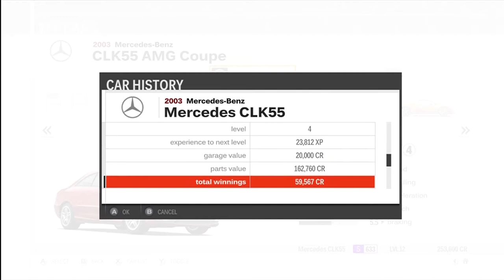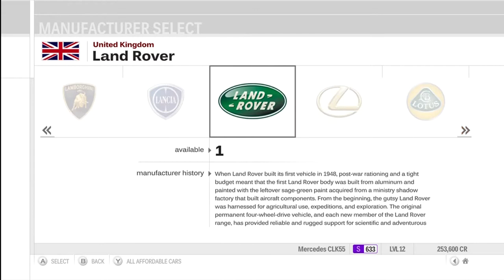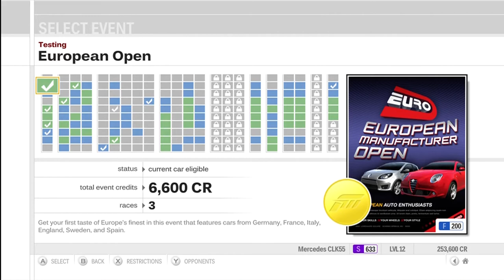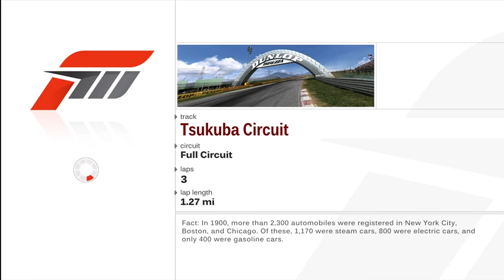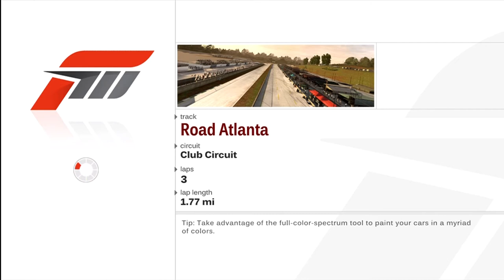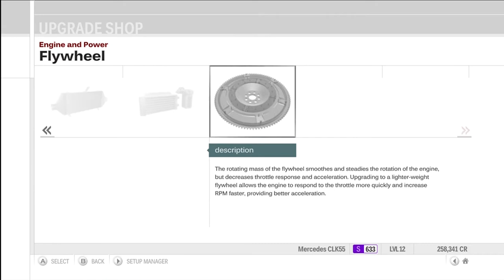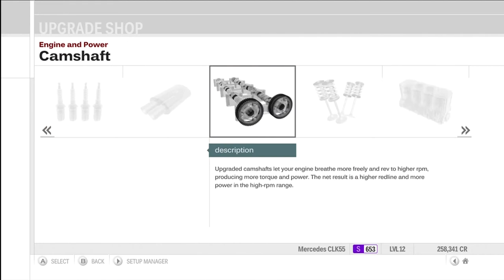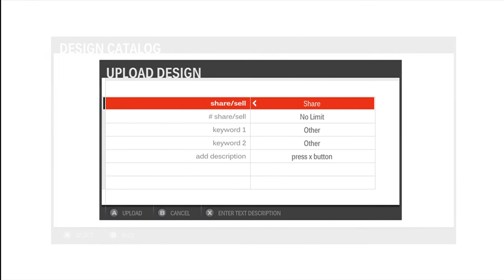Forza Motorsport 3 - My Mercedes-Benz CLK55 AMG + Tips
I was just on a roll tonight with videos, but this is my last video of the night so, PEACE!
I am explaining everything about my premier car, the CLK55 AMG. This is a really good car. Try it if you haven't!